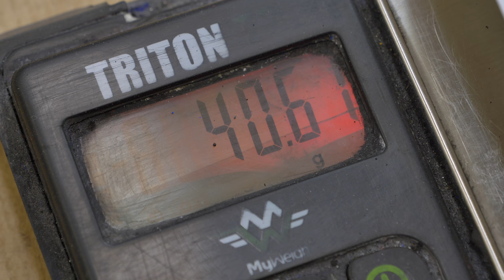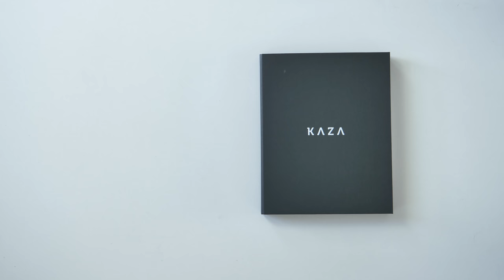KAZA Concrete - Colours